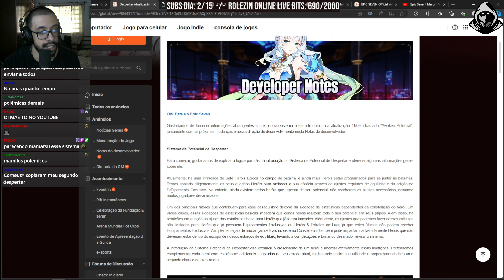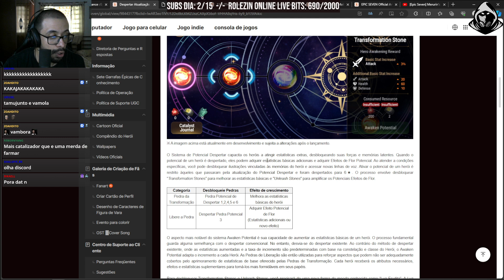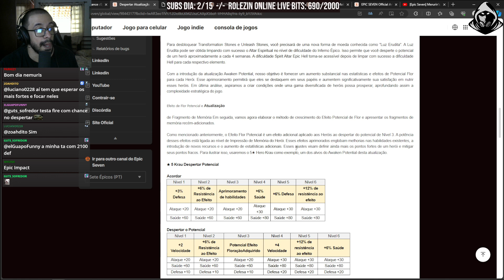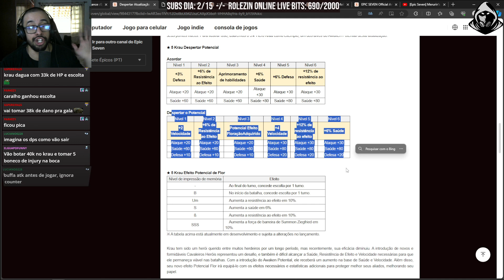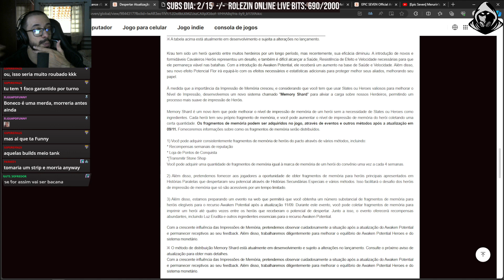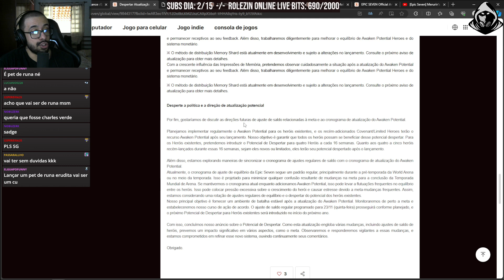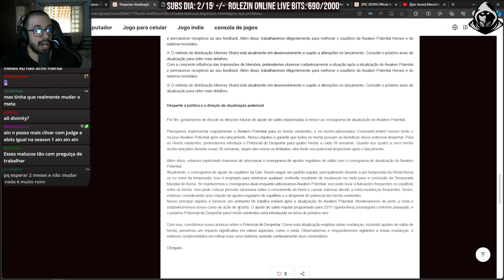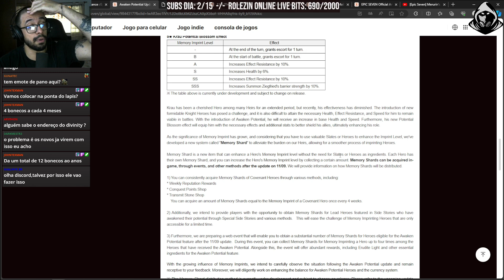Saiba TUDO sobre o SEGUNDO DESPERTAR! Nova Mecanica no Jogo! [E7]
Levemente com medo mas BASTANTE empolgado com as possibilidades haha